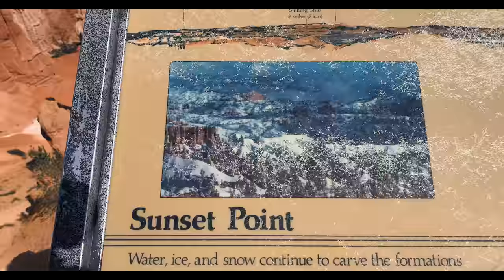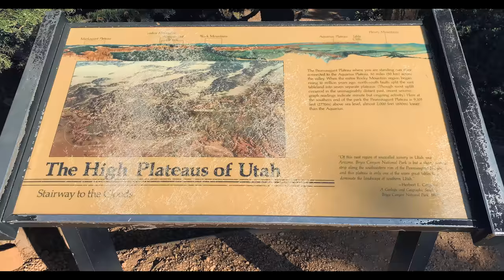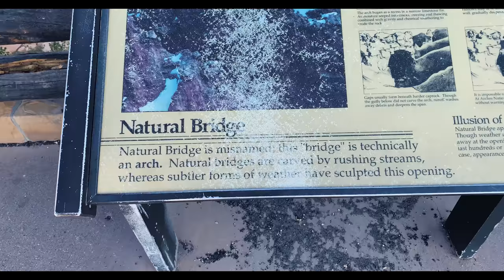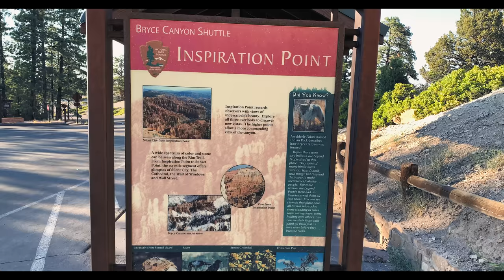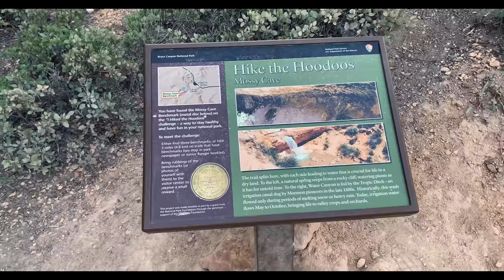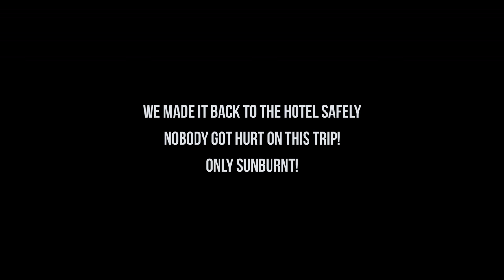BRYCE CANYON IN A DAY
Day 2 of our trip to UTAH we explored Bryce Canyon, did a ATV tour and saw Mossy Cave Trail in one day.

We went to all the view points at Bryce Canyon and showed a clip of the views.

On our ATV tour, we got a history lesson o the Hoodoos and how the hoodoos were formed. (SCIENCE vs. NATIVE AMERICANS vs. THE TOUR GUIDES' OPINIONS)

On the Mossy Cave Trail, we got there late in the evening, we could not cross the river to then climb a steep hill. It also got really dark while trying to avoid rattle snakes and black widow spiders.

0:00 - INTRO
0:56 - ARRIVAL TO BRYCE CANYON
2:22 - ATV TOUR - MORE INFO ABOVE
4:30 - EXPLORING ALL THE VIEW POINTS IN THE PARK
9:59 - MOSSY CAVES